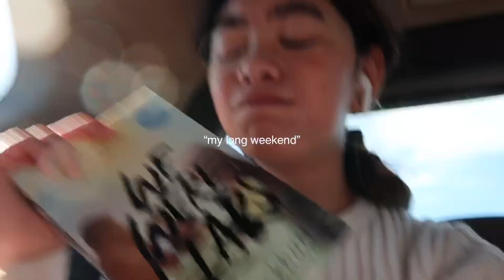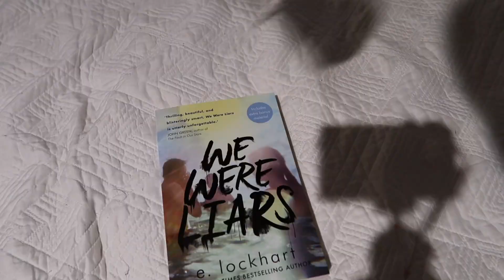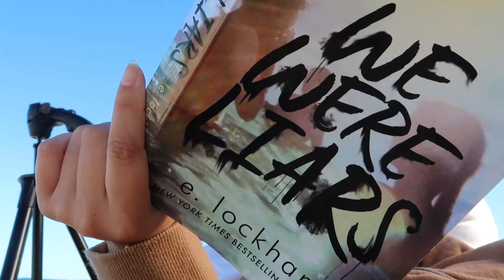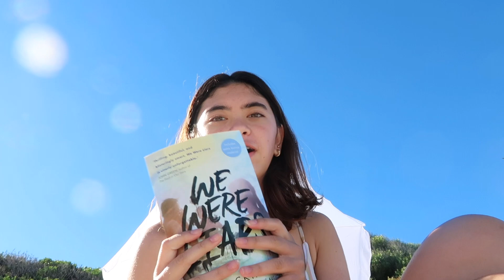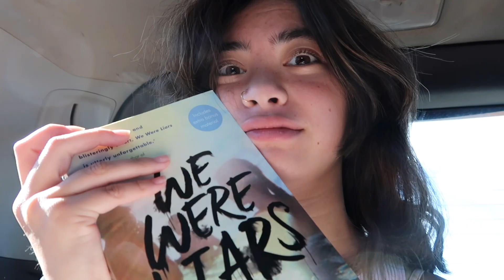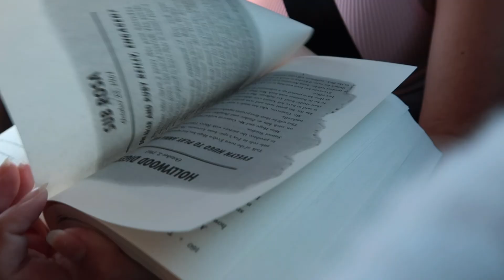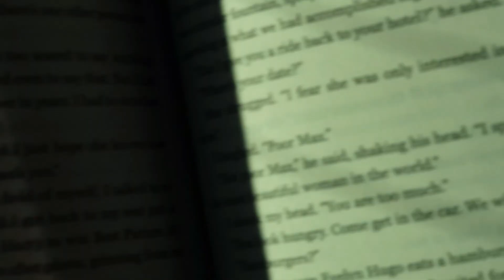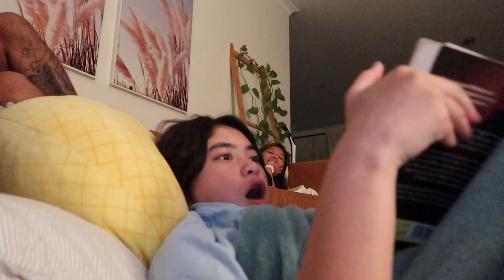a long weekend!! reading 2 books + road trip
welcome to my scrapbook in video form !!

｡༅:*･ﾟﾟ
sub count : 930
mkay bye bye ilysm